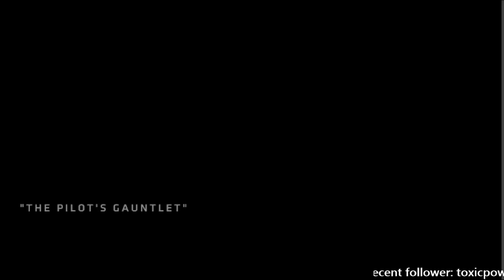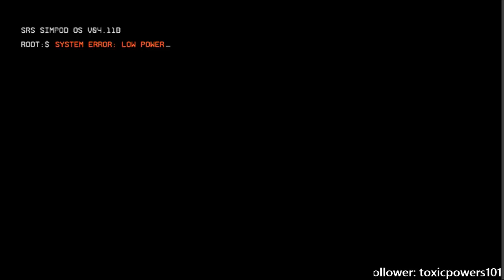Titanfall 2 / Campaign / Master Difficulty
I play Titanfall 2on master difficulty.